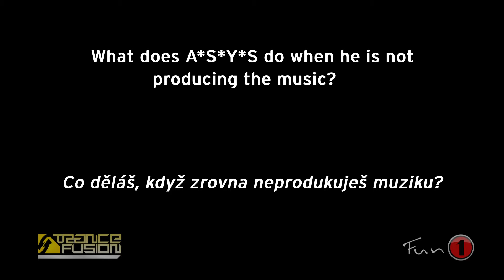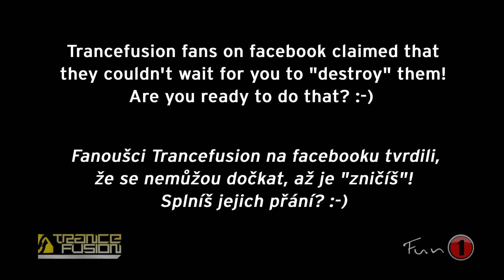A*S*Y*S interview at TRANCEFUSION (Prague)